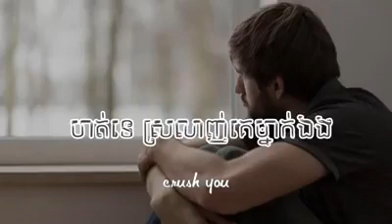ហត់ទេស្រលាញ់គេម្នាក់ឯង / Hort te srolanh ke mneak eng by Zono, Khmer Song